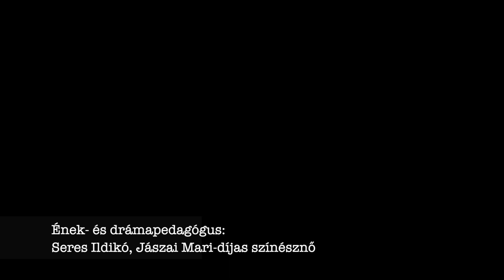ZIG Dráma 2020 - Hajmási Péter, Hajmási Pál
Csárdáskirálynő - Hajmási Péter, Hajmási Pál
Előadják a Miskolci Zrínyi Ilona Gimnázium 12.A tanulói:
Katona Ádám, Kiss Ildikó
Ének- és drámapedagógus:
Seres Ildikó, Jászai Mari-díjas színésznő